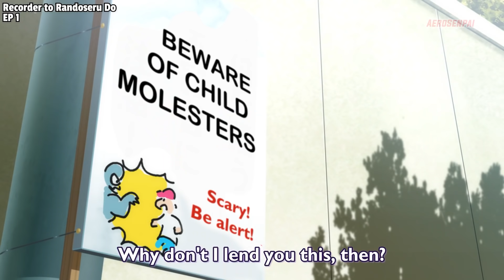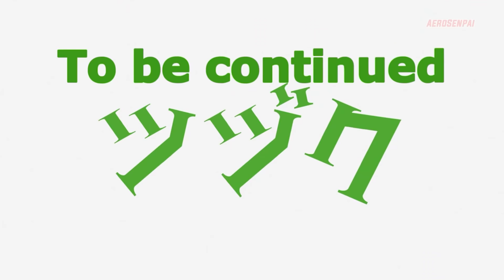Moshi Moshi Keisatsu Desu ka? | Anime Funny Moments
Hello, is this the police?

Sauce/Names of the animes used - (also present on the top-left corner)

Nobunaga Sensei No Osanazuma
Sewayaki Kitsune No Senko San
Date A live III
Watashi Ni Tenshi Ga Maiorita!
Uchi No Maid Ga Uzasugiru!
Recorder To Randoseru Do
Mikakunin De Shinkoukei
Inou Battle Wa Nichijou Kei No Nake De
Denki Gai No Honya San

Help me make videos by Buying me a Coffee :D

Intro - The New Sweet Groove by Plexi.

Outro: Kyrrin - Fantasy.

Hope you have a great day smile